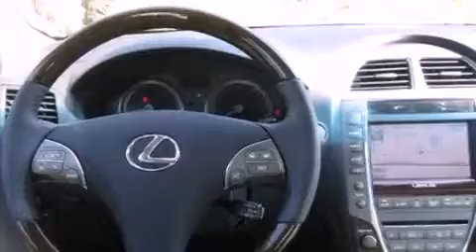2010 Lexus ES 350 Lake Worth FL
Year : 2010

 Make : Lexus

 Model : ES 350

 Engine : Gas V6 3.5L/210

 Trans . : Automatic

 Exterior : Smoky Granite Mica

 Miles : 26,463

 Interior : Light Gray

 Stock : 32577

 Offleaseonly.com

 3531 Lake Worth Rd

 2010 Lexus ES 350 Lake Worth FL